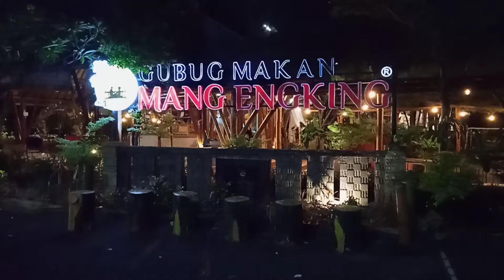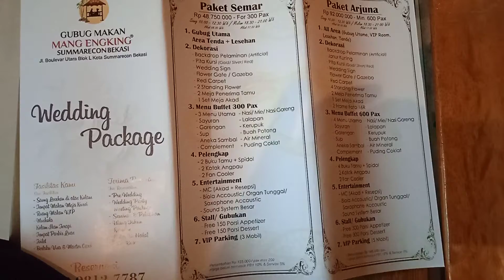Tempat kuliner dan resepsi mang engking, summarecon bekasi.